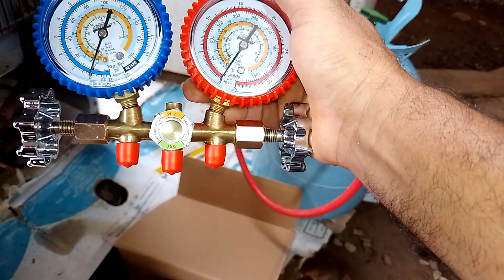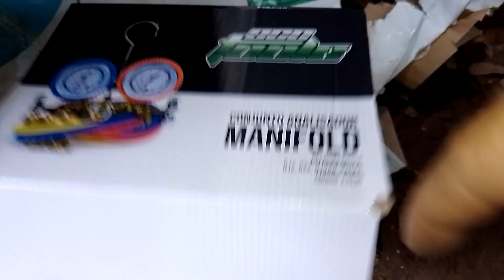FAS GELO E DERRETE TUDO GELADEIRA ENTUPIDA LIMPEZA NO SISTEMA OBRIGATÓRIO